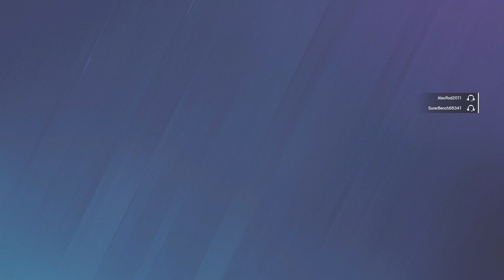Getting my cuz to ranked pt 17